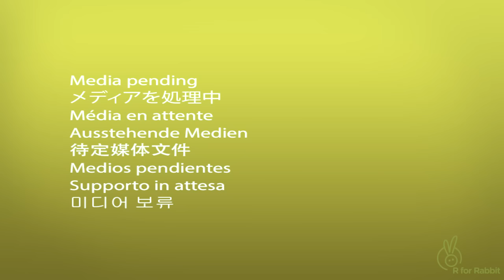R for Rabbit Lullabies - The Auto Swing Baby Cradle Installation Video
Sleep plays a major role in fostering baby’s brain development. Rested baby is more alert & able to pick up cognitive and social cues, it helps to keep baby’s development on track. R for Rabbit’s Lullabies- The Singing Cradle, Its Automatic Gentle Balanced Swing & 16 tunes & 6 nature’s music adds extra serenity to the ambiance. It has everything to make your baby more comfortable & ensures parent & baby get night’s rest.

Age: 0 to 1.5 Years
Weight: 0 to 15 Kgs
Safety 1st – Lullabies – The Singing Cradle is EN Certified, which is most stringent certification defined by European standards for Safety of Babies. Every minor point is considered to give safest product to your Baby.
Automatic & Manual Swing Mechanism: Lullabies is equipped with the 5 speed motor which makes lullabies swing balanced & automatic & it also has manual swing option.
Smart timer: Balanced Automatic Swing can be controlled at a finger touch, Its Smart On/Off technology, can be scheduled as per need. i.e. 15, 30 & 60 minutes.
Soothing Music & Volume Controller: It has 18 tunes & 6 natures soothing music, which can be controlled by volume controller, it will soothe your baby to sleep at any time any place.
Power Source: Lullabies gets the power via direct plugin power adapter and also by battery.
3 Point Safety Harness: It has 3 point safety harness it secures child in cradle while sleeping.
Cutest & Safest Canopy: Lullabies has an attractive Canopy, that your baby will love to see & it also has a see through high quality mosquito net which will protect your baby.
Extra Cushion & Attractive Design: Lullabies has Extra Cushion, it makes it cosy. It has wonderful eye caching designed fabric.
Swing Lock: If Swing is not required, it can be locked.